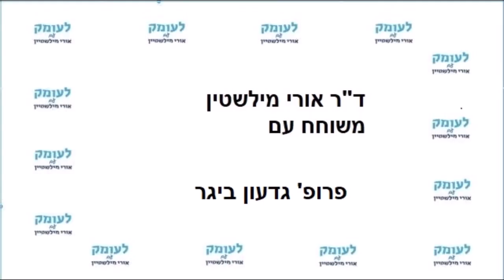עמק עיון בדרום לבנון לא נכלל בגבולות מדינת ישראל כי איכרי מטולה לא הגיעו לדיון בנושא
שיחת עומק רביעית עם חוקר גבולות ארץ ישראל, פרופ' גדעון ביגר, בשאלה: איך נקבעו גבולות הגליל על ידי בריטניה וצרפת אחרי מלחמת העולם הראשונה. מסתבר שעמק עיון והעיר עִיוֹן בדרום לבנון הנזכרים בתנ"ך לא נכללו בגבולות מדינת ישראל למרות שלפי הקריטריונים דאז העמק אמור היה להיכלל, אך איכרי מטולה לא הגיעו לדיון בנושא.

הסבר יסודי לממצאי מחקריו של פרופ' יואב גלבר אפשר לקבל בספרִי "תורת הביטחון הכללית – עקרון השׂרידוּת" העוסק באבני היסוד של הוויית הצבא והמלחמה, ובספרִי "גלגל המנוף של ההיסטוריה" העוסק בהתגבשות הציונות האסטרטגית של ז'בוטינסקי. על המערך המוצנח בצה"ל כתבתי, כהיסטוריון רשמי של הצנחנים וכאיש מחלקת היסטוריה במילואים של חיל האוויר, בסדרת ארבעת ספָרַי, "ההיסטוריה של הצנחנים":  א. יחידה 101;  ב. קרב המיתלה;  ג. איחוד ירושלים;  ד. אביב נעורים.